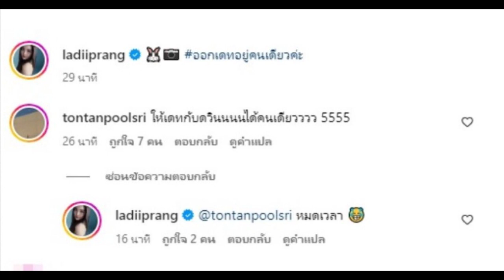จบนะ! เลดี้ปรางเคลื่อนไหวสั้นๆ สยบข่าวเม้าท์โยงปมคู่รักวิว-เจษ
ช่วงนี้โสดเนื้อหอมจริงๆ สำหรับนางเอกหน้าหวาน ปราง กัญญ์ณรัณ วงศ์ขจรไกล หรือที่ทุกคนเรียกติดปากว่า 'เลดี้ปราง' แต่ล่าสุดอยู่ดีๆ ก็งานเข้าโดนชาวเน็ตจับโยงสัมพันธ์รักคู่พระนาง วิว วรรณรท และ เจษ เจษฎ์พิพัฒ

ล่าสุด เลดี้ปราง ได้เคลื่อนไหวสั้นๆ ผ่านไอจีส่วนตัวเป็นภาพสวยๆ ทริปเที่ยวพักผ่อนกับครอบครัว พร้อมติดแฮชแท็กว่า

เรียกได้ว่าโพสต์เดียวสยบข่าวมือข่าวเม้าท์. ตอนนี้ขออยู่สวยๆ อย่างโสดๆ ดีกว่า